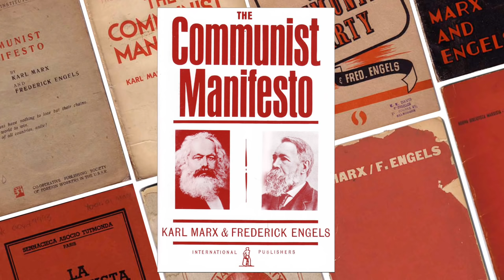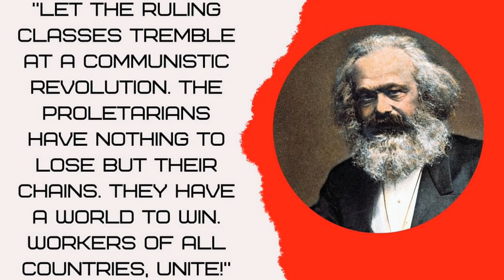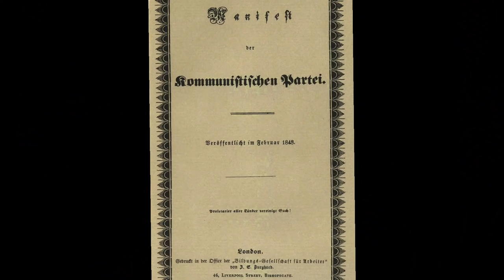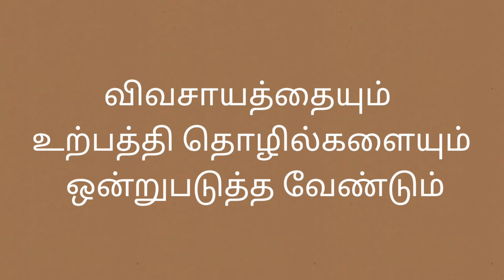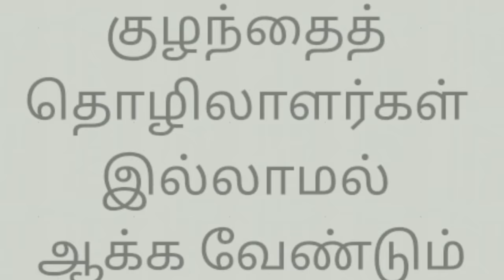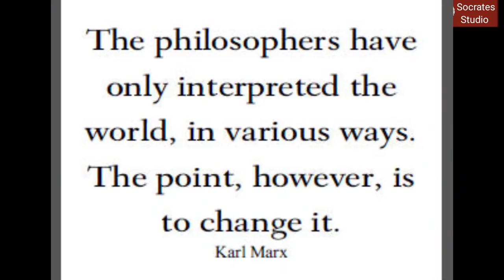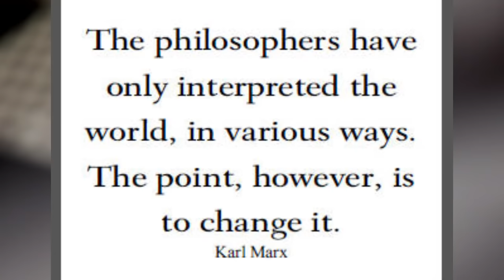DIALECTICS OF KARL MARX ll கார்ல் மார்க்ஸின் வாழ்வும் தத்துவமும் ll பேரா.இரா.முரளி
கார்ல் மார்க்ஸின் இயங்கியல் தத்துவம் பற்றிய விளக்கம்
திருத்தம்: மார்க்சின் தந்தை இறந்த ஆண்டு:1838